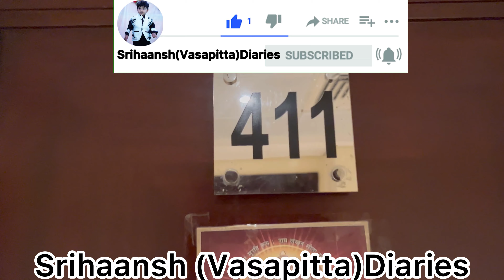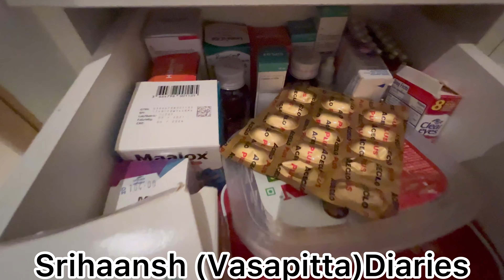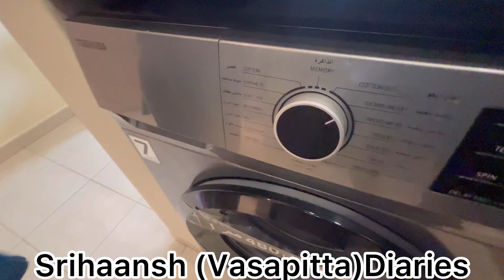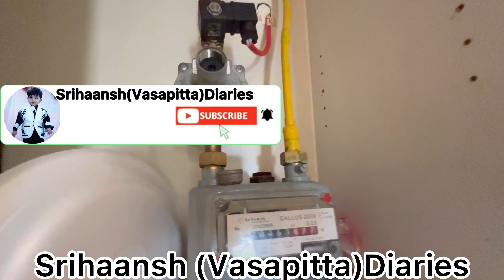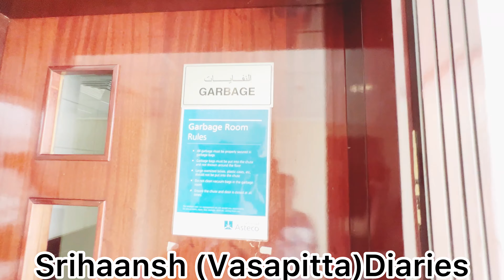Home Tour in Dubai | దుబాయ్ లో ఇళ్ళు | Cost Of Living in Dubai | Monthly Rent 85,000rs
Home Tour Dubai🏯దుబాయ్ లో ఇళ్ళు ఎలా ఉంటాయి🤷 Cost Of Living in Dubai🇦🇪Middle Class Family House Dubai

 .I will make more videos. Be happy , stay Healthy and safe, have a nice day.

No copy right infringement intended. Music is not owned by me